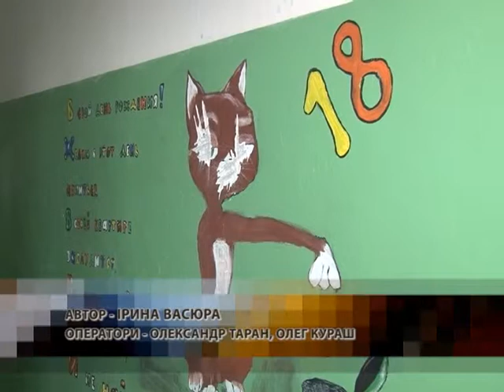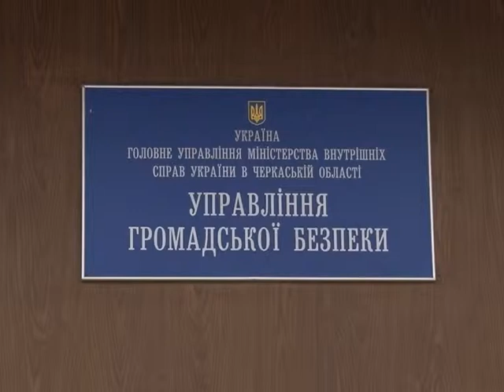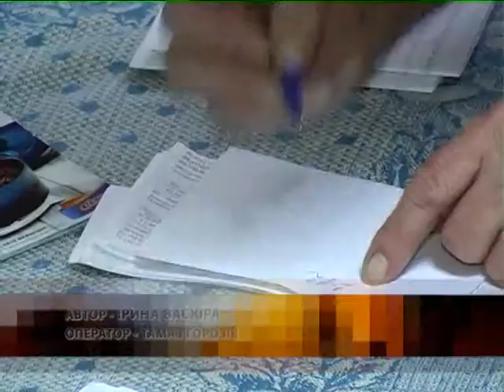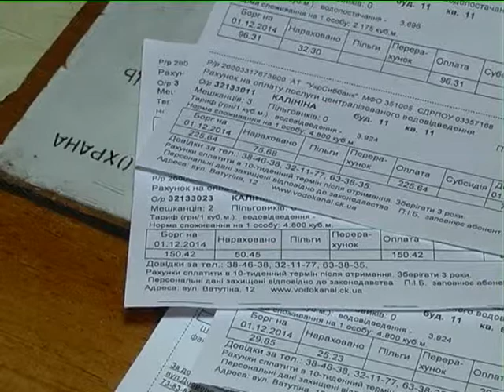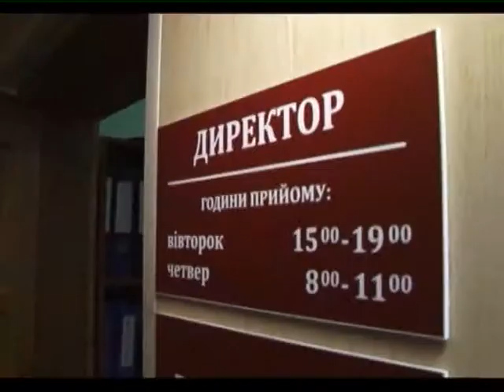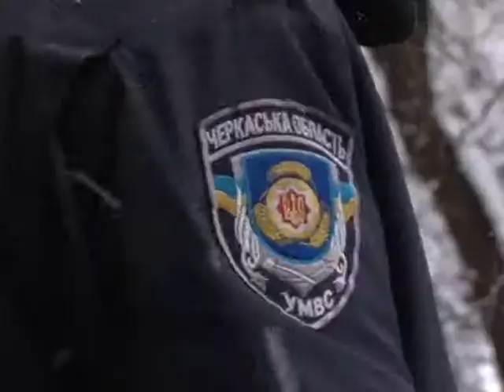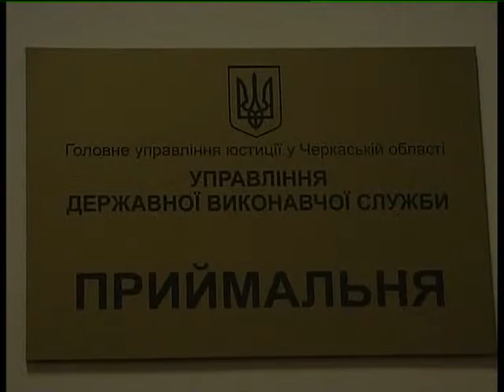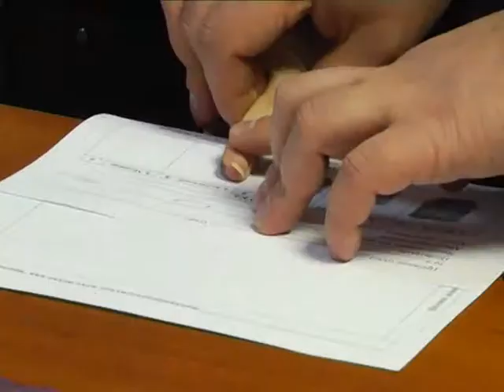Ситуація 06 02 15